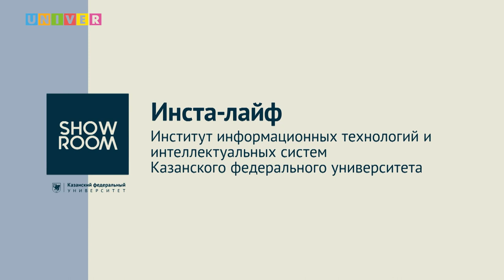Инста - лайф. Институт информационных технологий и интеллектуальных систем (ИТИС)